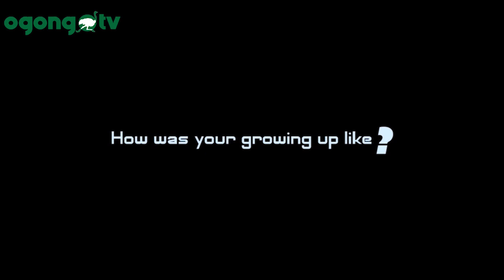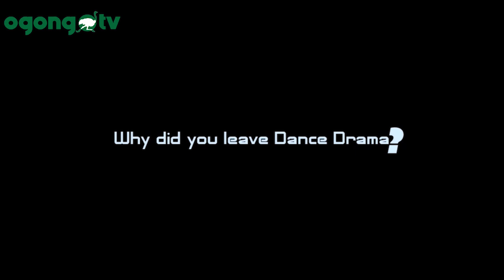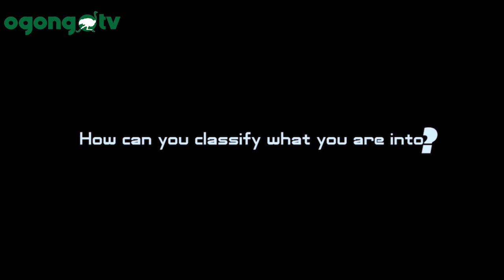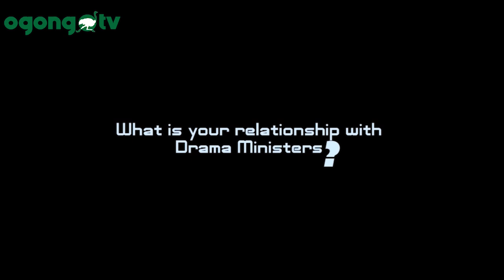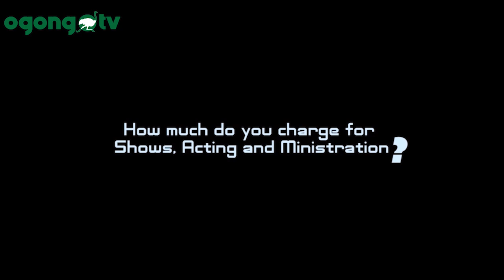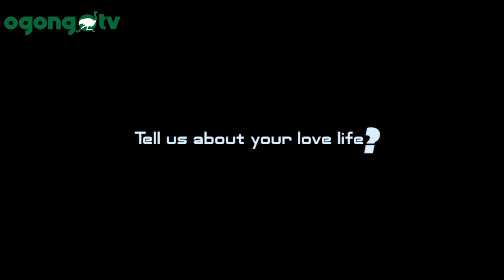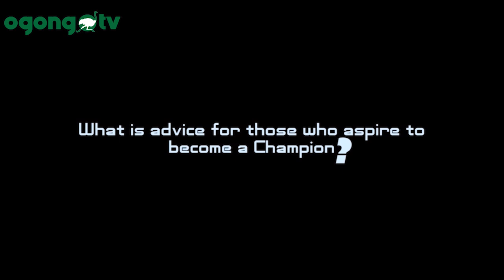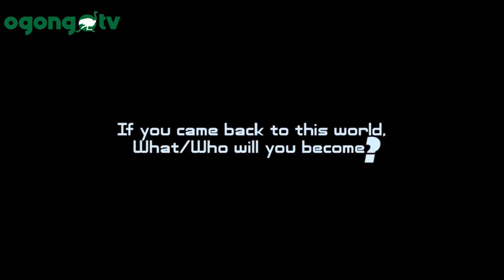AYO AJEWOLE-WOLI AGBA REVEALS HIS SECRET DURING INTERVIEW ON ONE ON ONE WITH CHAMPION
This interview session revealed alot of things about Woli Agba.
He was once a Taxi driver
He explained how he started what he is doing. He calls it Evangecomedy,

If you are blessed by what we do
and you are led to be a blessing unto us
Or you want to support our productions
This is our account details👇